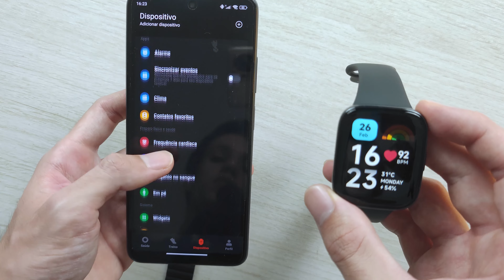Xiaomi Redmi Watch 3 Active vs Haylou RS4 Plus Comparativo! Qual Smartwach é MELHOR?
(00:00) Introdução
(00:24) Diferença entre os smartwatches - Redmi Watch 3 Active
(02:38) Haylou RS4 Plus
(04:11) Como fica no pulso
(04:42) Qual eu achei melhor